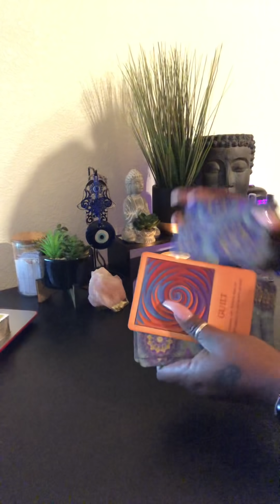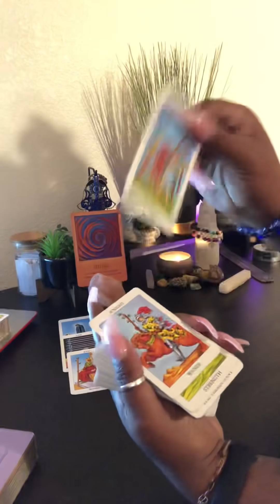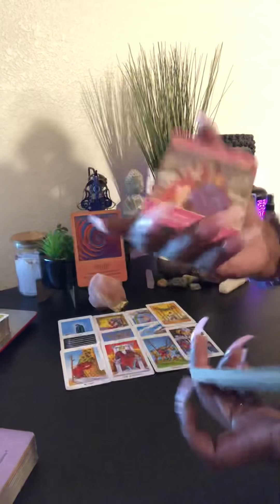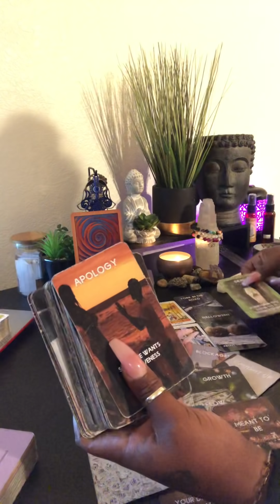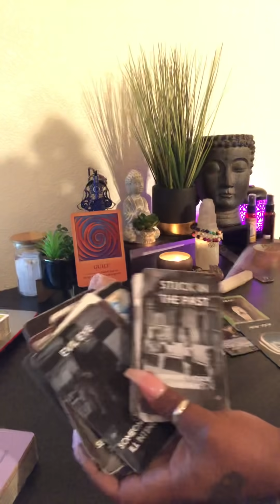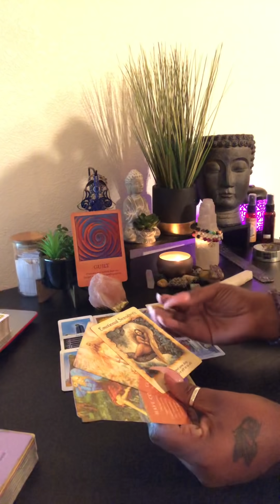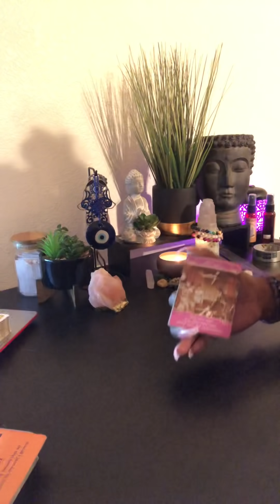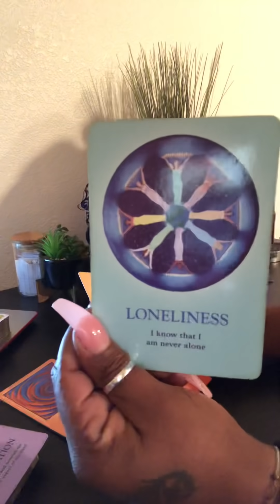This went too far…..because of what they 👂🏾 through the grapevine 🤦🏽